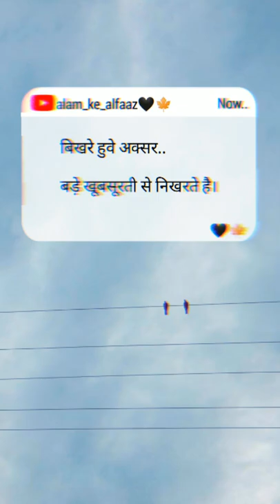Bikhre huwe aksar bade khubsurti se nikharte hai😊😊😊😊